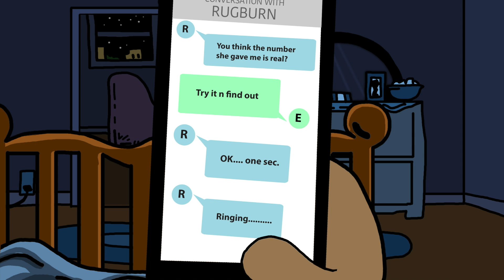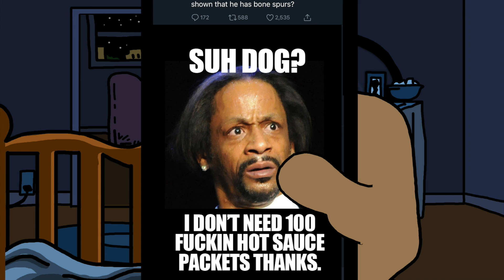The Ghost Girl by Pine Vinyl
Ellis is greeted by a ghost with an urgent message.